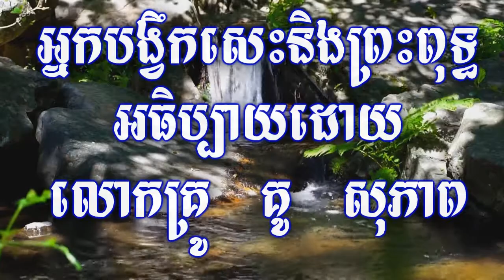អ្នកបង្វឹកសេះនិងព្រះពុទ្ធ ដោយលោកគ្រូ គូ សុភាព